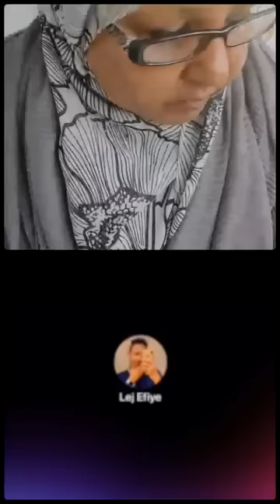TMH ትግራይ ሜድያ ሃውስሕዱር ሕማም ፅላኣት ኣብ ልዕሊ እስልምና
ኣርእስትና

TMH
ትግራይ ሜድያ ሃውስ
ሕዱር ሕማም ፅላኣት ኣብ ልዕሊ እስልምና